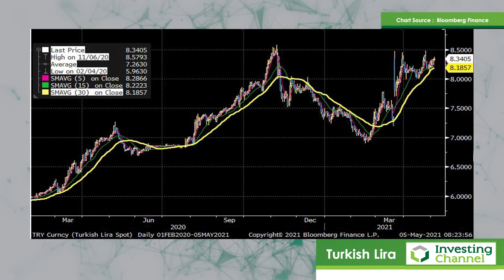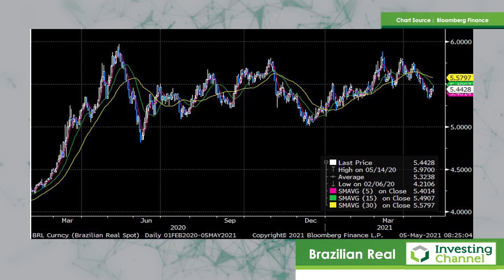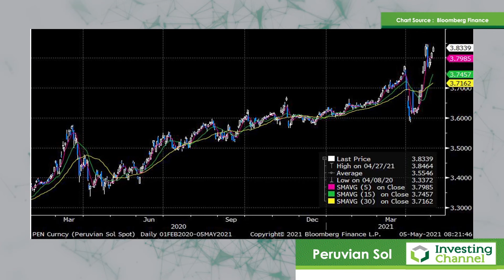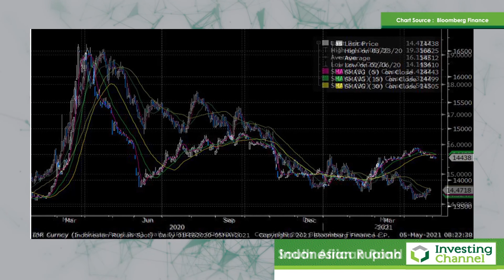Marc Ostwald: EM Currencies & Commodities Equation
ADM Investor Services International Limited's Chief Economist & Global Strategist Marc Ostwald's broadcast produced via Investing Channel.

ADM Investor Services International Limited, registered in England No. 2547805, is authorised and regulated by the Financial Conduct Authority [FRN 148474] and is a member of the London Stock Exchange. Registered office: ADM Investor Services International Limited, 3rd Floor, The Minster Building, 21 Mincing Lane, LONDON, EC3R 7AG. A subsidiary of Archer Daniels Midland Company. The information within this publication has been compiled for general purposes only. Although every attempt has been made to ensure the accuracy of the information, ADM Investor Services International Limited (ADMISI) assumes no responsibility for any errors or omissions and will not update it. This publication and information herein should not be considered investment advice nor an offer to sell or an invitation to invest in any products mentioned by ADMISI.